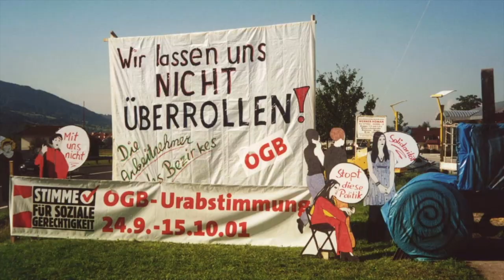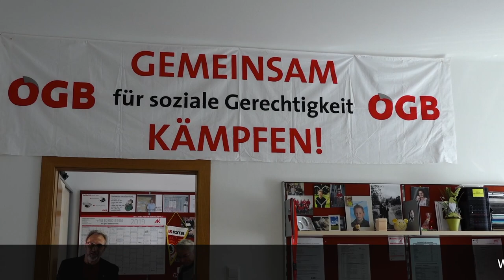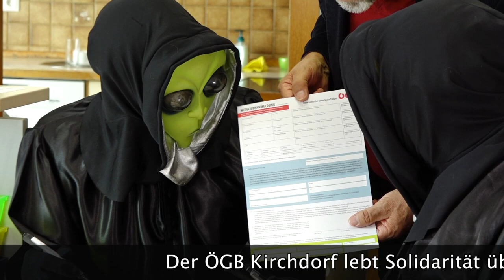ÖGB KIRCHDORF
Eine außerirdische Geschichte das den ÖGB Kirchdorf an der Krems passierte!